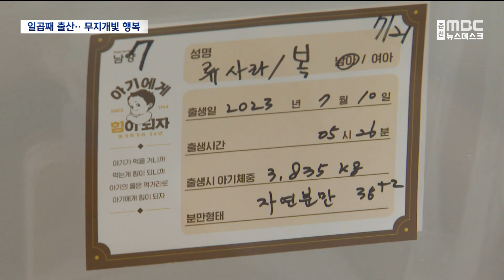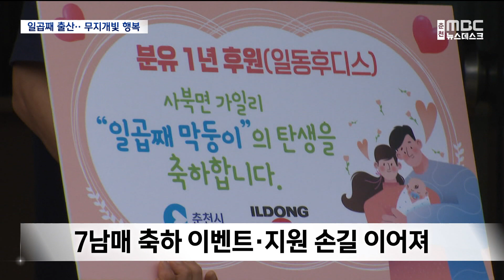'6남매 빵집'의 경사.. 일곱 째 출산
주민이 50명인 마을,
춘천 가일리에서
아기 울음소리가 울려 퍼졌습니다.

이 남자 갓난아이에게는
무려 4 명의 형과 2 명의 누나가 있는데요.

지자체와 지역 기업들이 앞다퉈
보기 드문 7남매 출현을 축하하면서
아이를 함께 키우겠다며
지원에 나섰습니다.

           ◀ＶＣＲ▶

포대기에 싸인 태어난 지 일주일 된 아기.

엄마 품에 안겨 유리벽 밖 아빠를 바라보고
아빠는 좀처럼 눈을 떼지 못합니다.

전동훈, 류사라 씨의 갓난아들 성우는
친형과 친누나들이 여섯이나 있는
이 집의 일곱 번째 자식.

가족들이 운영하는 육남매 빵집은
이제 칠남매로 간판도 바꿔 달아야 하고
챙겨야 할 동생도 한 명 늘었지만
가족들은 축복이라고 입을 모읍니다.

           ◀ＩＮＴ▶
전태랑(큰형), 류수정(외할아버지)
"이렇게 모든 사람들이 축하하는 가운데
태어났으니까 사회에서 유익한 사람이 되고
좋은 일 했으면.."
"건강하게만 잘 컸으면 좋겠어요."

춘천시와 지역 기업들은
한마을 7남매 대가족 출현을 축하했습니다.

춘천시는 성우의 출생 등록을 맞아
사북면 행정복지센터에서
축하 이벤트도 열어주면서
각종 지원 정책을 안내했고,

춘천의 한 분유공장에서는
성우가 필요할 때까지
분유를 책임지겠다고 나섰습니다.

◀ＳＹＮ▶
"축하드립니다." "네 감사합니다. 감사합니다."

7남매가 사는 마을은 성우까지
주민이 50명 밖에 되지 않는
사북면 가일리.

아이는 부부가 낳았지만
마을 전체가 함께 키웁니다.

           ◀ＩＮＴ▶
전동훈 / 7남매 아빠
"마을 분들도 굉장히 좋아하시고
제가 요즘 아이 낳고 분주하니까
대신 농사일도 나서서 해 주시고
굉장히 같이 기뻐해 주시고 계세요."

올해 합계 출산율 0.9명으로
역대 최저를 기록한 춘천시.

춘천 농촌 한 마을에서 들려온
7남매, 9명 대가족 탄생 소식이
더욱 반갑고 특별한 의미로
다가오고 있습니다.

MBC뉴스 김도균입니다.(영상취재:김유완)

           ◀ＥＮＤ▶